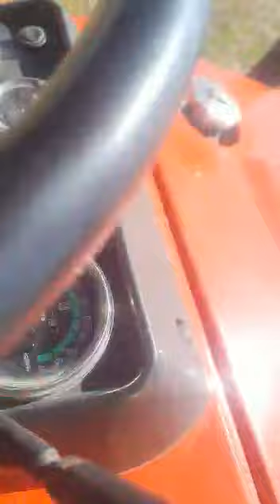Mahindra dharti Mitra theresher working on swaraj tractors